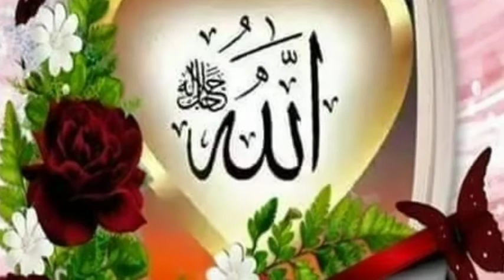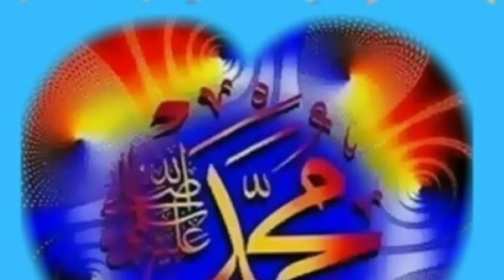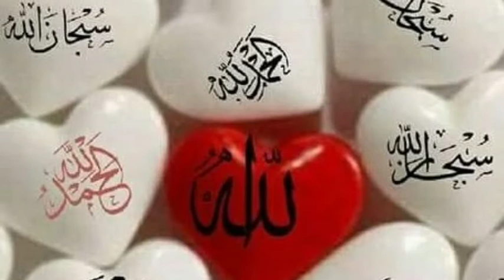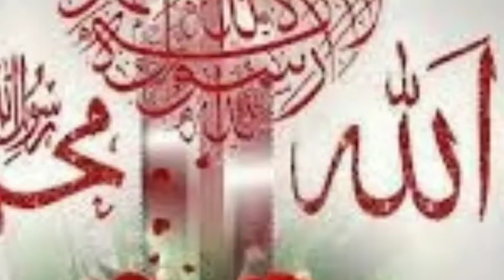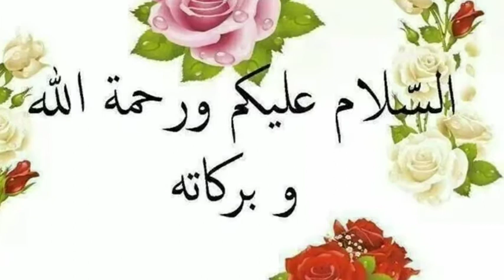Naath Umar Farooque Sahib Pernambut